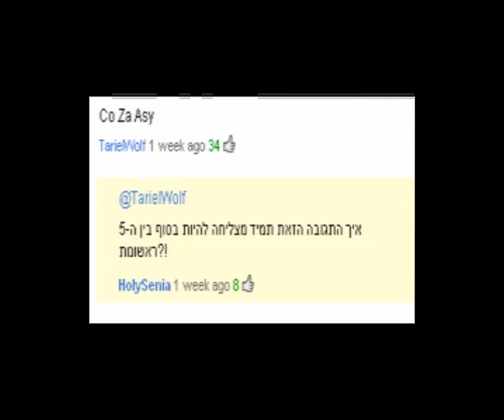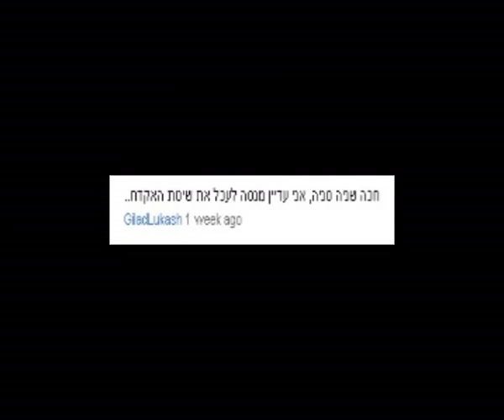מחקר: להסתכל על ציצים זה בריא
צריך וחשוב להסתכל על ציצים